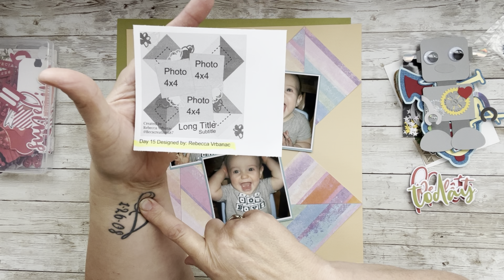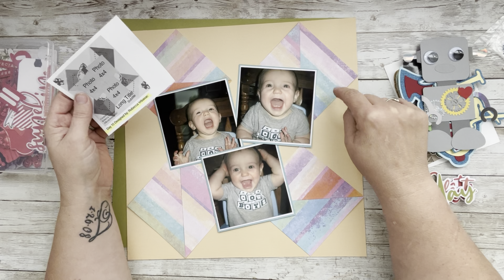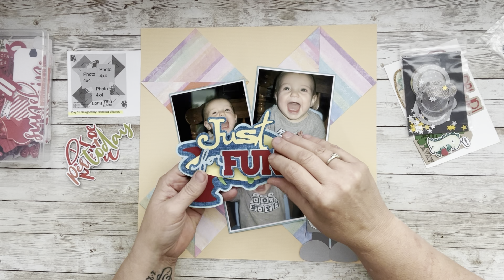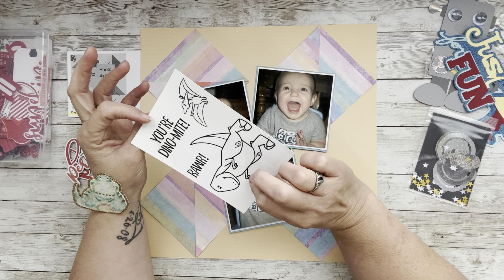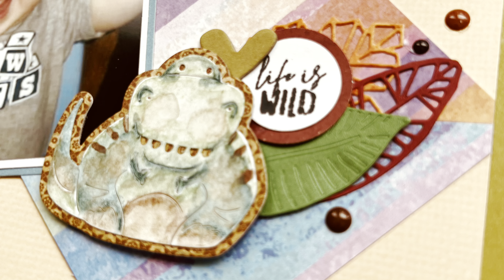30dscbl12 | 49 and Market Spectrum Gardenia | Scrapbooking Layout TODAY RAWR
30 Days of Sketches with  ​⁠     is a wonderful series where each day I play with a sketch and create a beautiful layout. Thank you to Christy for all her heard work. This is the 12 time she has coordinated and made this hop possible. Each sketch is created just for this hop.

CLICK HERE FOR AMAZON LINKS TO PRODUCTS I ENJOY.